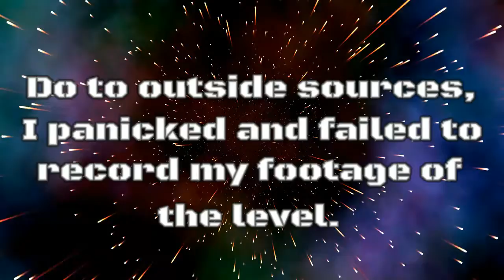Crash Bandicoot trilogy Part 8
Ayyy Lmao